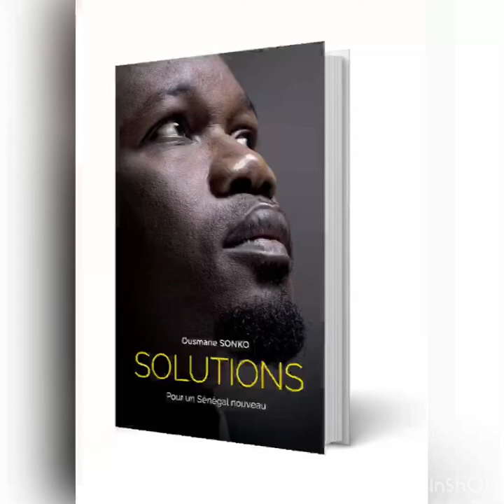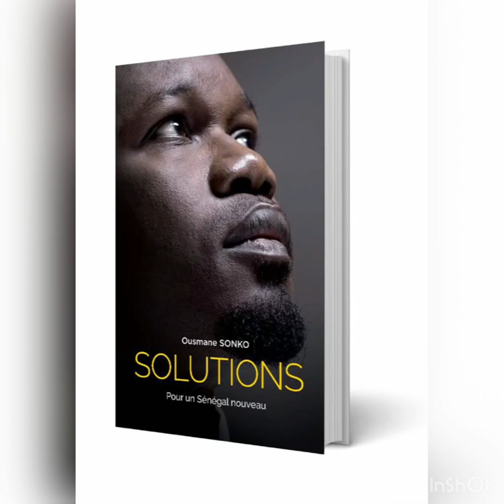Solutions par @SonkoOfficiel Chapitre I